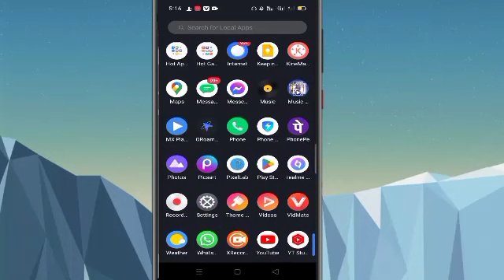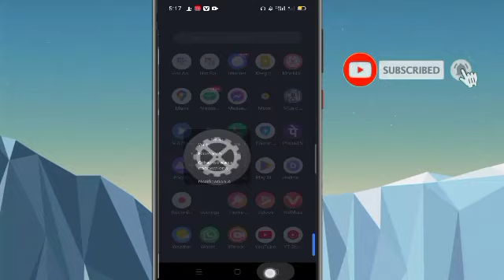App notification off || app notification band kaise kare || app notification stop